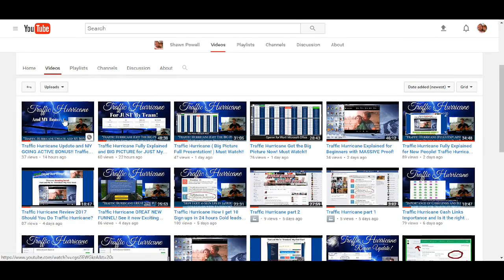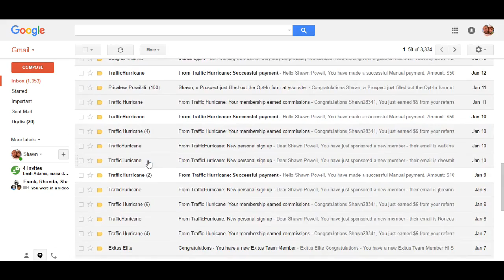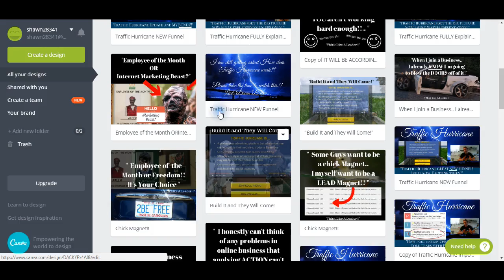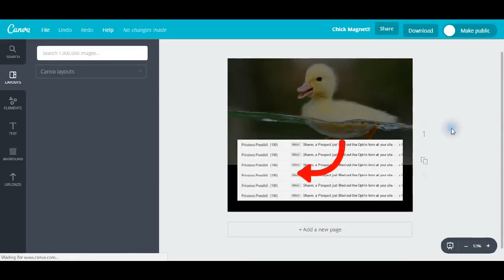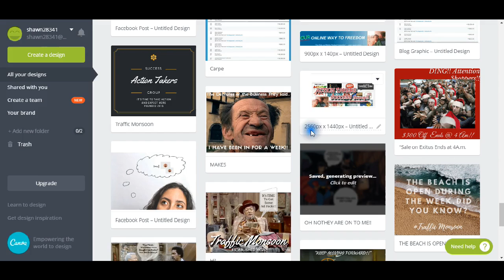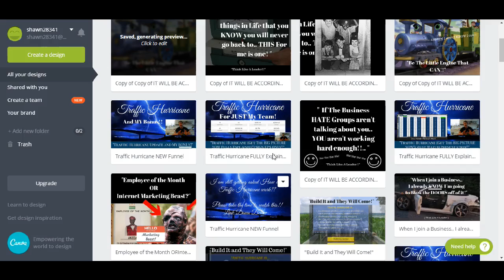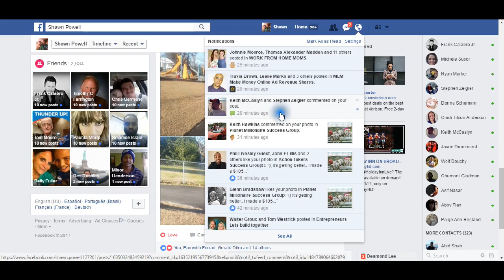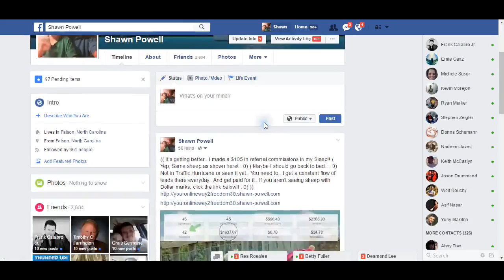Traffic Hurricane How To Make Great Ads , Youtube art for free!! Traffic Hurricane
**(Sign up and then IMMEDIATELY Friend me on FB. I'll welcme you into the FB group and you really get to see the big picture and all the people that are making money and how we do it as well...)**
Hey everyone.. What is all of this about? Freedom if you take this and run with it. Making $10K to $12K a month makes me a believer !! Anyone that has been looking, just go ahead and get in.. Awesome Daily Referral commissions is incredible.. Anyone that would like to talk to me feel free to contact me directly.. Or call the number on the page and talk to Exitus directly.. It's entirely up to you.. There is more to life than working your butt off.. Spending time with your family and helping others is a lot more enjoyeable and productive life.. believe me.. Hit the link and get started.. The answer is simple, DO This Business.. Life Changing Income!!